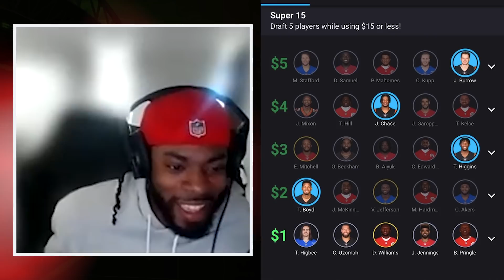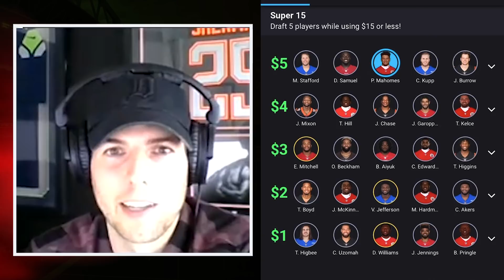Cliff Avril on the Championship Games, the Future of the Seahawks | Richard Sherman Podcast | PFF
Star NFL cornerback Richard Sherman kicks things off with Mitch by discussing the Bucs' unfortunate playoff exit last weekend against the Rams, whether or not the NFL needs to change the overtime rules, previewing the NFC and AFC Championship Games and discussing the future of Aaron Rodgers and the legacy of Big Ben. next, he's joined by Pro Bowl DE, longtime Seattle Seahawk and Detroit Lion, and close friend Cliff Avril to discuss the future of the Seattle Seahawks and much more.

SUPERDRAFT: Download the SuperDraft app, use the code "PFF" when you create an account, and play your first $5 game free! Offer only eligible for new accounts

00:00 - Intro
1:00 - Buccaneers-Rams preview
3:15 - NFC Championship preview
7:00 - AFC Championship preview
9:20 - Should the OT rules be changed?
11:25 - Does Nathaniel Hackett hire mean Aaron Rodgers will go to Denver?
14:20 - Memories of Ben Roethlisberger
15:20 - Super15 Picks
19:00 - Cliff Avril on Matthew Stafford
20:30 - Cliff Avril on who will win the conference championships
26:15 - Cliff Avril on Divisional Round Weekend
27:40 - Cliff Avril on what the Seahawks need to do
46:30 - Cliff Avril on NIL and transfer portal